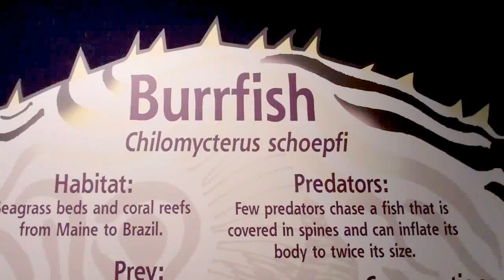On Location: The Striped Burrfish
The burrfish or spiny Boxfish (Chilomycterus schoepfi) is a member of the porcupinefish family Diodontidae. It is distinguished from the porcupinefish by the shorter, less sharply pointed, and immovable spines which cover the somewhat spherical body. It can inflate its body by taking either air or water into a ventral extension of the stomach. Its color is olivaceous or brownish above and pale yellow below. The back and sides are irregularly striped with brownish, dusky, or black lines which are parallel to each other and which run obliquely downward. There are several large black spots on the sides, one just below the dorsal fin, and another behind the pectoral fin. Its maximum size is about 10 inches. It is found mostly in the tropics from the West Indies to Florida, and is found along the Atlantic coast, sometimes as far north as Cape Cod, and regularly during the late summer and fall in the vicinity of New York. It spawns off New Jersey in July. Juveniles are also found in the Chesapeake Bay in the summertime. It feeds on invertebrates such as oysters, barnacles, mussels, small crabs, and hermit crabs. It has no commercial value but is occasionally taken by fishermen and stuffed as curio. Some end up in the aquarium pet trade. It occasionally is killed in gill nets and then tossed back by the fishermen. It is often washed ashore along the beach and is a treacherous object if stepped on by mistake with bare feet. Other species of burr and porcupinefish are found in the tropics.